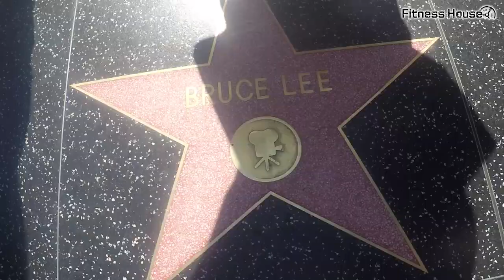FitnessHouse Ameica Tour - Los Angeles, Hollywood